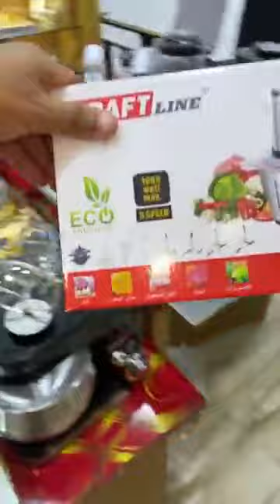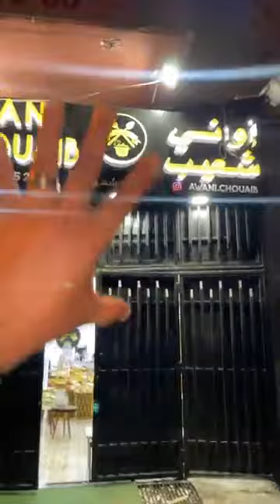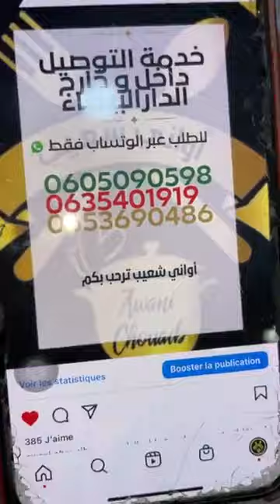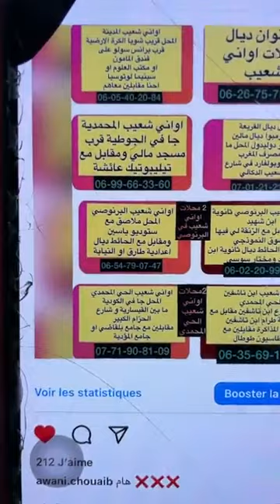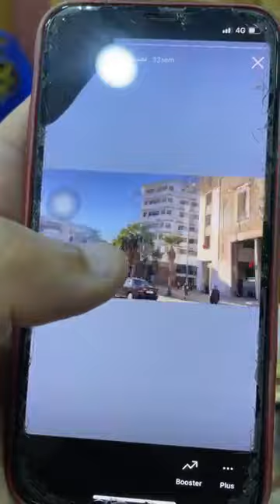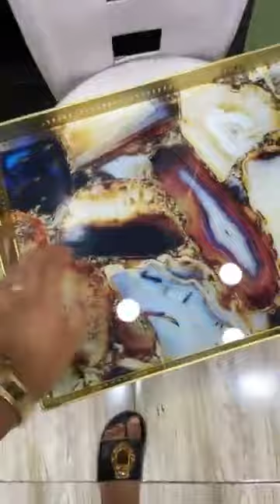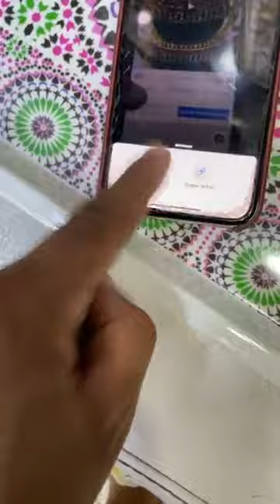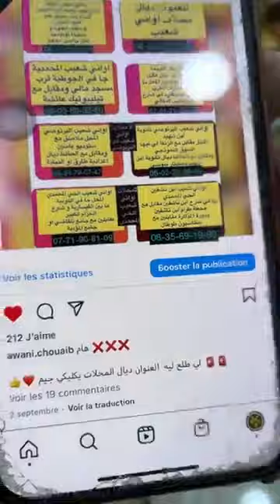جديد عروض أواني شعيب يعود من جديد صولد وعر وخطير من محل المدينة بالدارالبيضاء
عاجل🚨🚨 اواني شعيب كيرجع ليكم من جديد بصولد خيالي😍

خدمة التوصيل
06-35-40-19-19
للمزيد من المعلومات اوالا سأل تواصلو مع الأرقام التالية لتوصيل خارج مدينة دارالبيضاء تواصلو مع 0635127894 منعيم
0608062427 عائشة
لي توصيل داخل مدينة دارالبيضاء تواصلو مع
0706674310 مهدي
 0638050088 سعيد